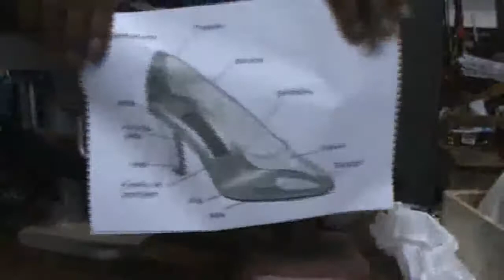Como lassear (folgar - ceder - alargar) sapatos de verdade e definitivamente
A cliente se apaixonou por um par de sapatos, que era um número a menos do que ela costuma calçar. Ela provou de novo e se convenceu de que ele lassearia em casa, mas isso não aconteceu. Tragédia? Nem tanto.

Obrigado!